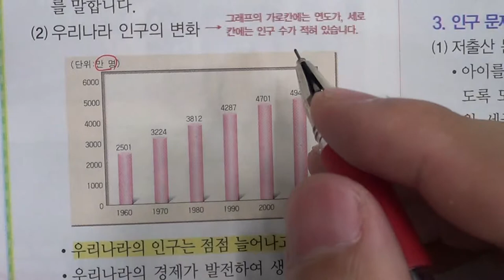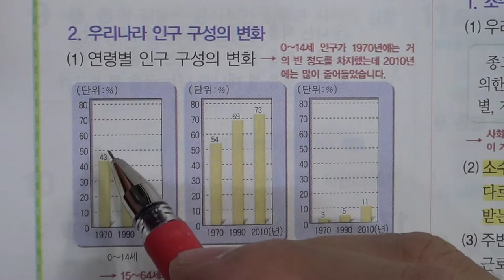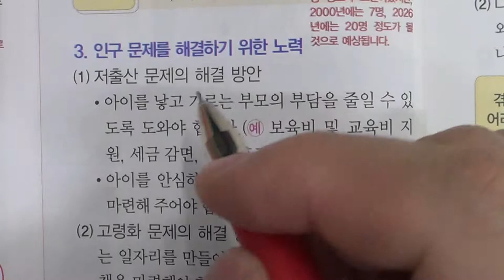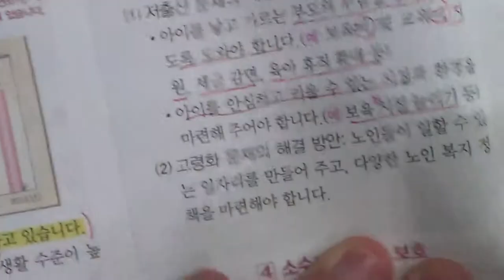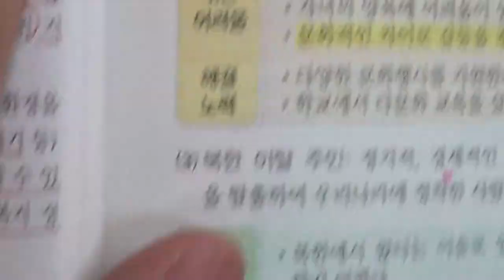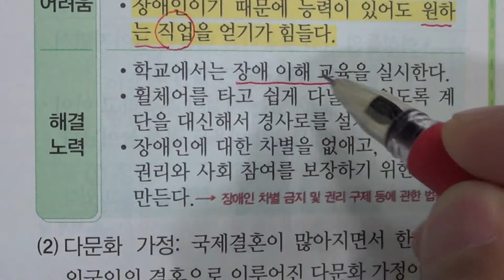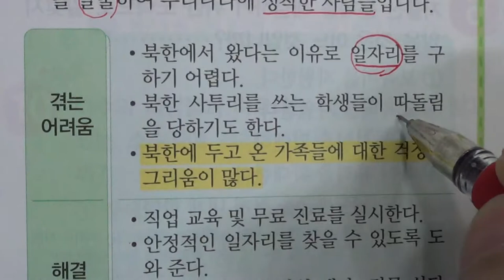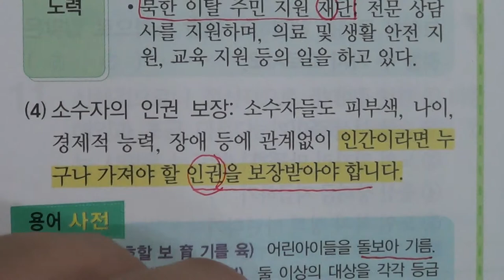■초등부 4학년 사회 2 사회 변화와 우리 생활 (2)■2학기 중간고사■송도신도시 송도 학원 종합학원 먼우금초 신송초 송원초 송명초 명선초 신정초 해송초